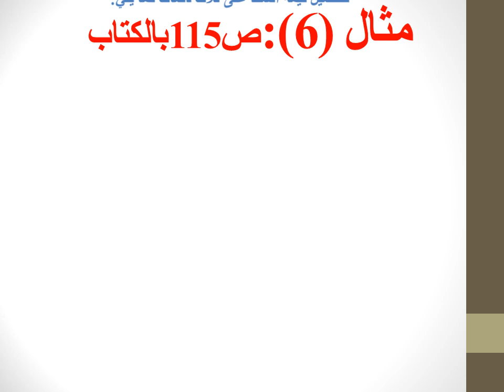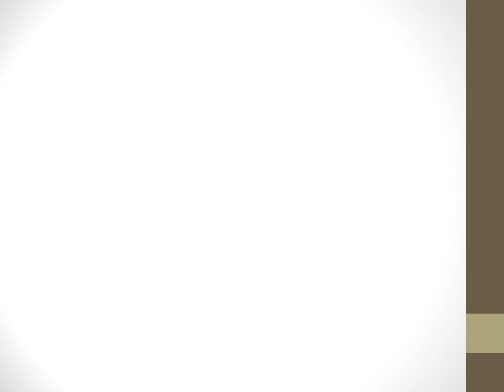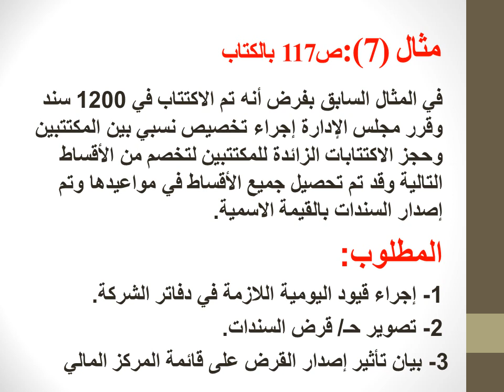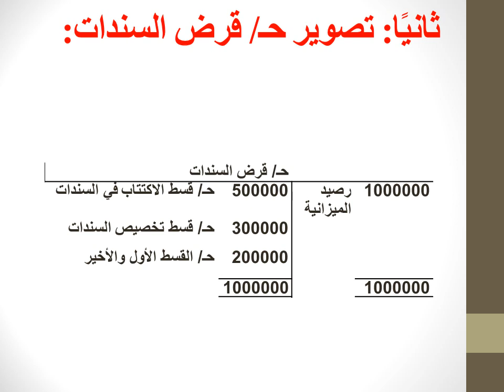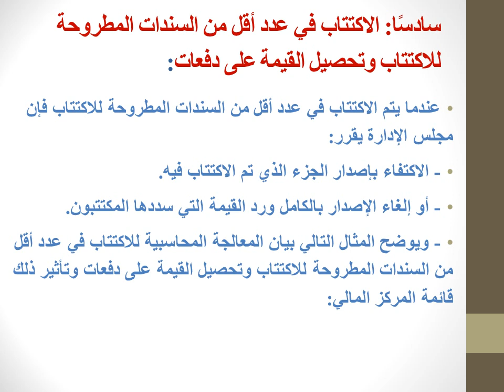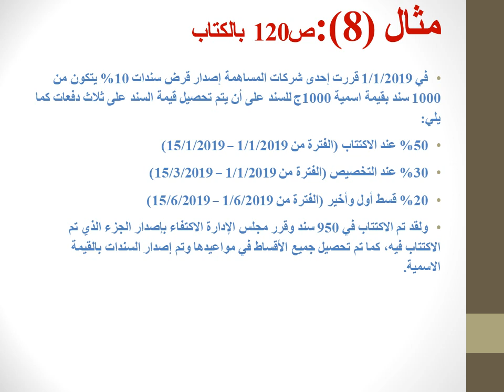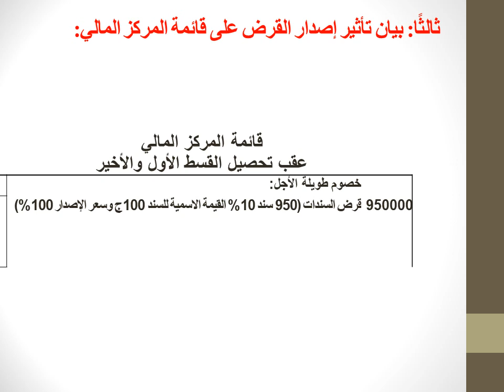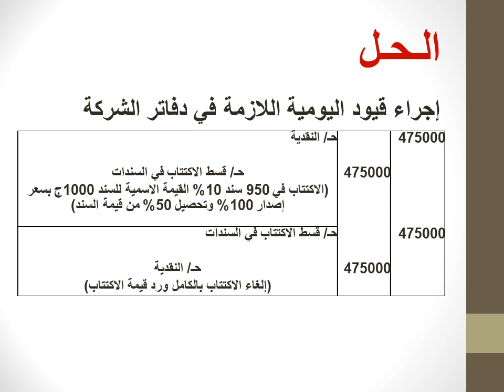المحاسبة عن الادوات المالية الحديثة - مادة مشتركة - د/عمرو منير - الفصل الرابع